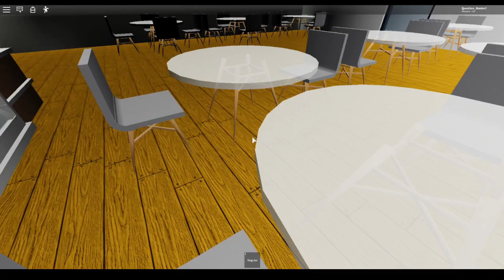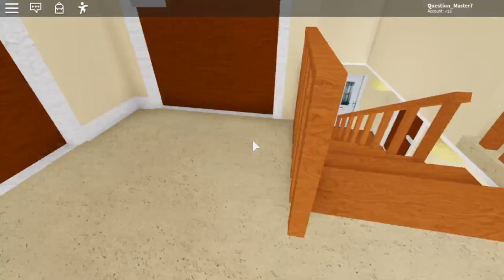Coming to SCR to work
This is Role play of me coming to Stepford  county railway to  work.  This is part 1, i plan to make a part  2 maybe 3.  Hope you Enjoy  :)